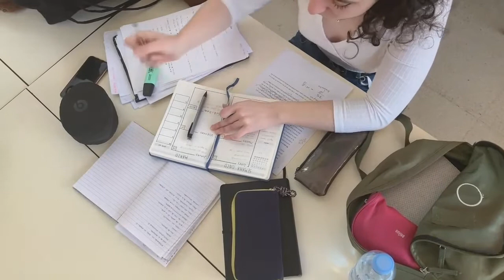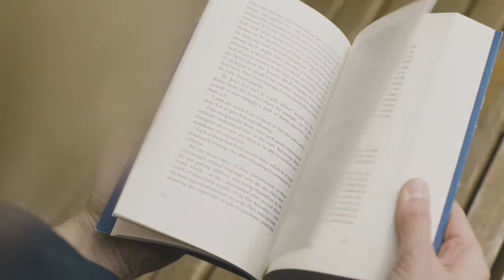दिन में पढ़ाई करूँ या रात में?? What is the best time to study? पढ़ाई करने का सही समय क्या है?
Powerful Motivation
Inspirational Video
Study Motivational Video
Motivation
hindi
Din me padhai kaise kare
Din me padhai kare ya raat me
What is the best time to study
Morning or night
Best time to study
Study
Students
Exam
How to study
Benefits of morning study